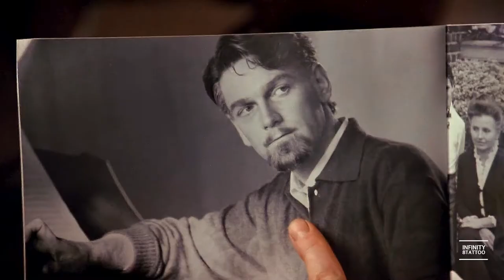Dead Again | Lose Your Love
"...two halves of the same person. Nothing can separate them, not even death.”

[contains spoilers for Dead Again]

Couldn't resist doing another Kenneth Branagh & Emma Thompson video. If you haven't watch Dead Again and you love these two, I highly recommend! It's a romantic thriller that has such satisfying twists and turns.

As always please enjoy! x

Pairing: Grace & Mike, Margaret & Roman
Film: Dead Again 1991
Song: If I Ever Lose Your Love by Colouring